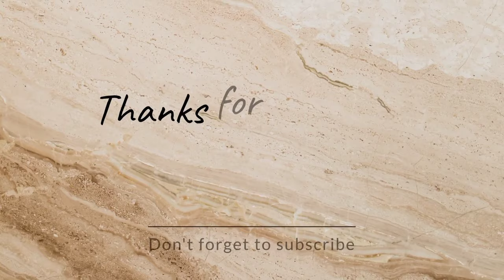new sujani design 2022||beautiful chadar design ||nakshi kantha design||new model sujni design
Music
Youtube library

 Today I made quick and easy trick  Mehndi design by @Art by  rs

sujni ka design
sujani design
chadar design
chadar ka design
nakshi kantha design
nakshi kantha ka design